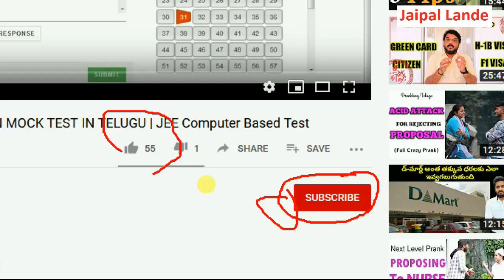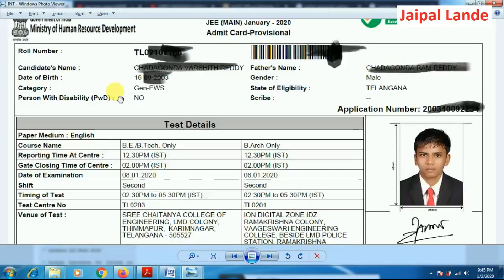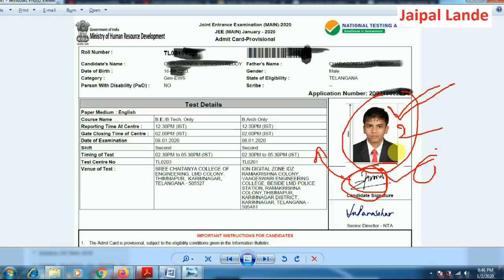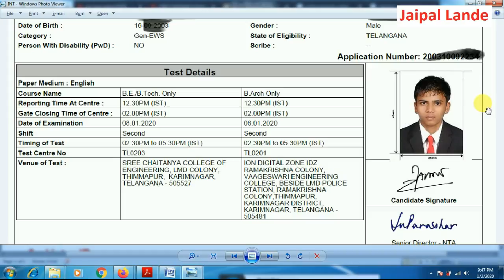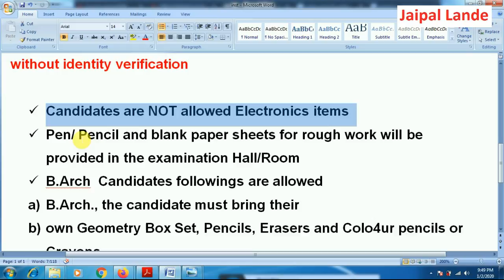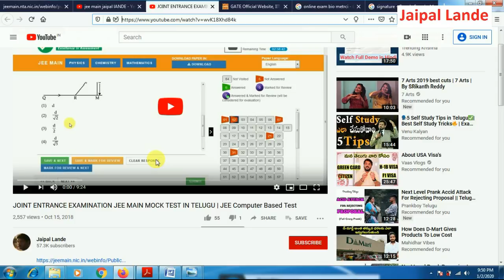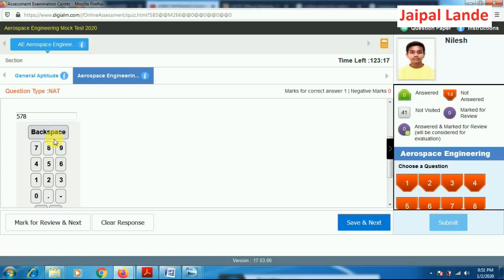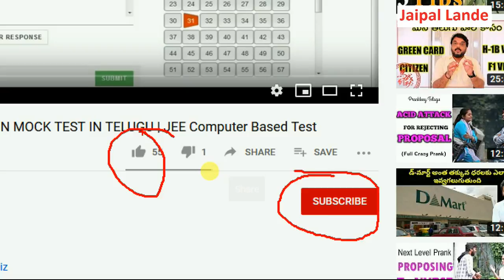JEEMain 2020 | JEE MAIN IMPORTANT INSTRUCTIONS FOR CANDIDATES | HOW TO WRITE ONLINE EXAMS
JEEMain 2020 |

JEE MAIN IMPORTANT INSTRUCTIONS FOR CANDIDATES |

HOW TO WRITE ONLINE EXAMS

JEE Mains 2019 Important Advisories for the Candidates | JEE Main 2019

JOINT ENTRANCE EXAMINATION JEE MAIN MOCK TEST IN TELUGU | JEE Computer Based Test

Please check following as indicated on the Admit Card:
Reporting Time at Centre
Admit Card downloaded from the NTA Website (a clear preferably colour printout on A4 size paper).

One Passport size photograph (same as uploaded with the Online Application Form) to be pasted on the Attendance Sheet at the Centre.

A valid Photo ID Proof in ORIGINAL
1. PAN card/
2. Driving License
3. Voter ID/ Passport
4. Aadhaar Card (With photograph)
5. E- Aadhaar
6. Ration Card
Please note that ID Cards issued by Schools/ Colleges/ Universities/ Coaching Centres, AADHAR enrollment receipt without AADHAR NUMBER and PHOTOCOPIES OR Images Stored in mobile phones etc will NOT be accepted

PwD certificate report early for facilitation during entry.

7. Pen/ Pencil and blank paper sheets for rough work will be provided in the examination Hall/Room. Candidates must write their name and Roll Number at the top of the sheet, and must return the sheets and Admit Card to the Invigilator, before leaving the examination Hall/Room.

8. Candidates must enter required details in the Attendance Sheet in legible handwriting, put their signature, Left Hand Thumb Impression and paste the Photograph at the appropriate place.
9. Candidate may also through the Mock Test available

JEE Main 2019 Important Advisories for the C